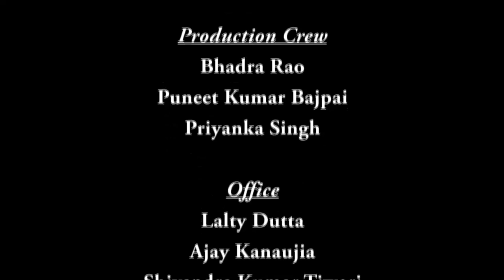Lecture-28 (Convex Optimization)